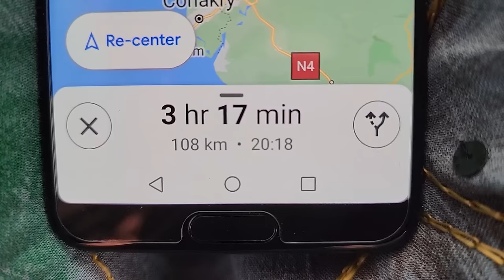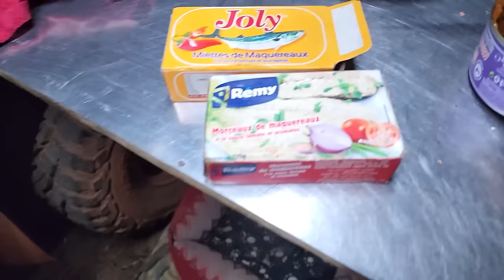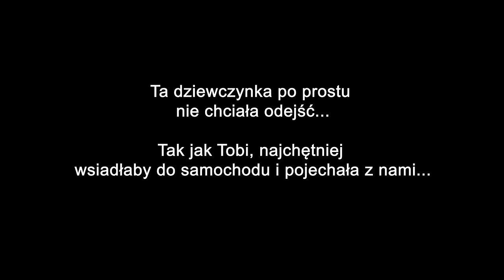AFRYKAŃSKI OFF ROAD! - GWINEA pierwsze wrażenia - AFRYKA #40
Gwinea miło nas zaskoczyła! Pierwsze wrażenia bardzo pozytywne, lepsze miejscówki do spania na dziko, milsi ludzie i ładniejsza natura. To jest Afryka jaką sobie wymarzyliśmy.

W tym odcinku:  GWINEA, KONAKRY

WSPARCIE KANAŁU
- jednorazowo dowolną kwotą

- wsparcie cykliczne
PATRONITE

0:00 - Gwinea pierwsze wrażenia
7:20 - Prawdziwy off road
10:50 - Zakupy w Gwinei
14:14 - Spanie na dziko w Afryce
19:53 - Pranie w rzece
22:33 - Zepsuty sandał